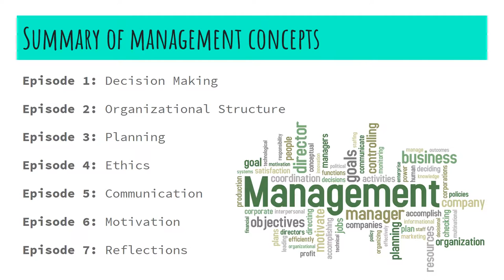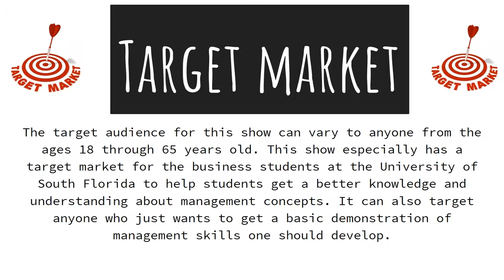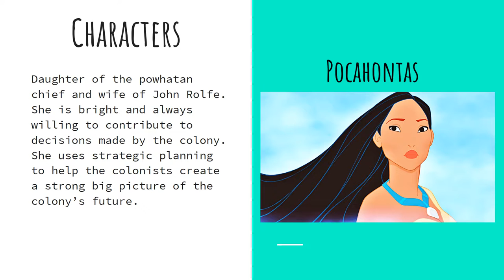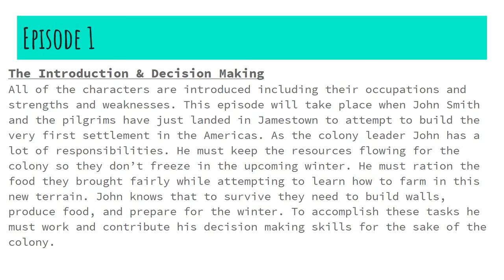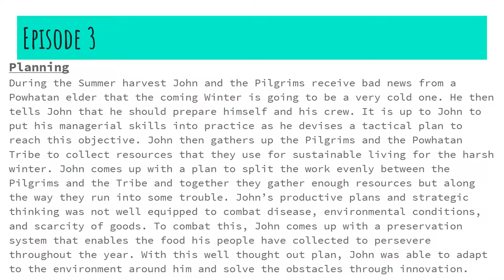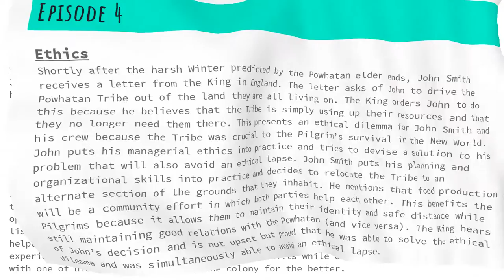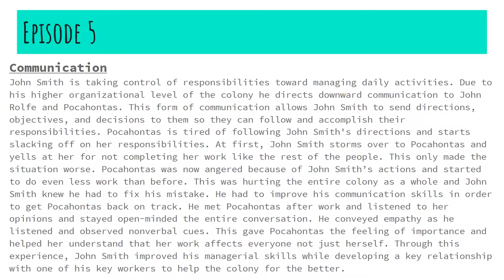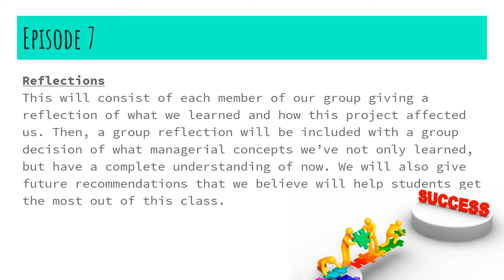Midterm Presentation, Pilgrim People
Finger Puppet Management